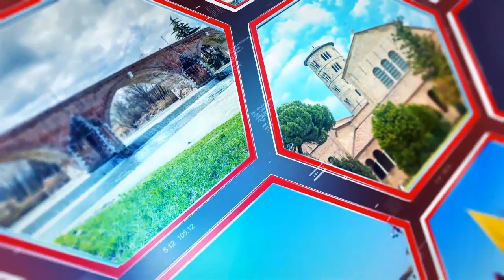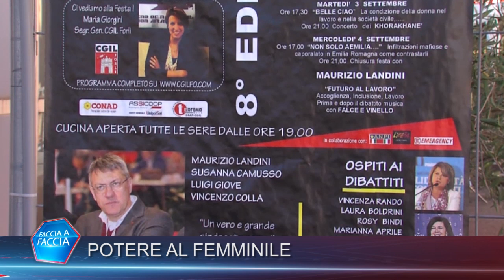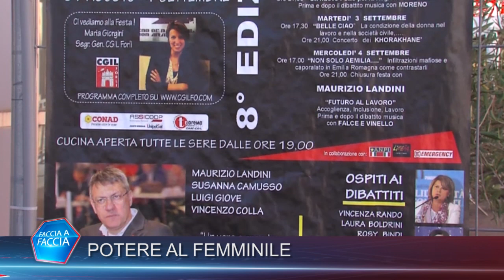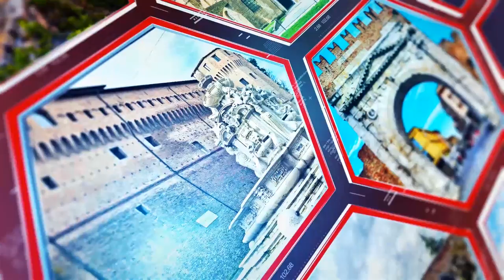POTERE AL FEMMINILE